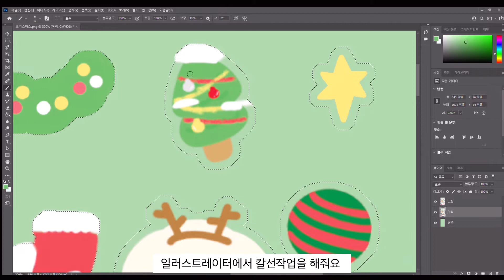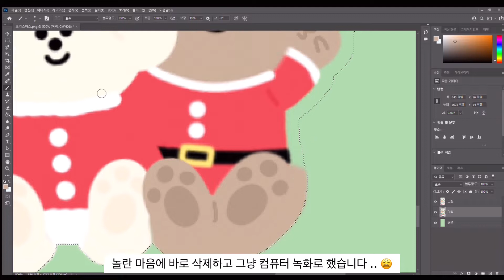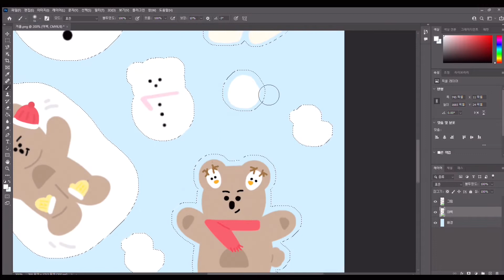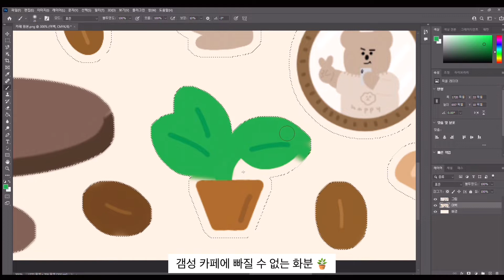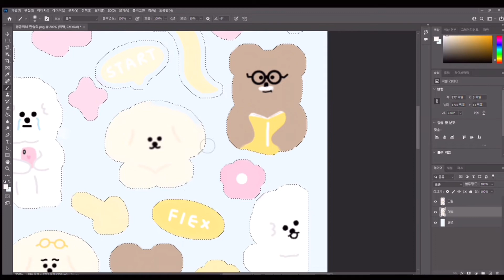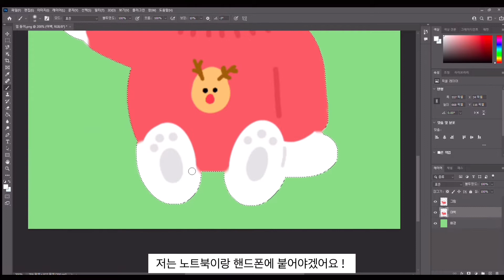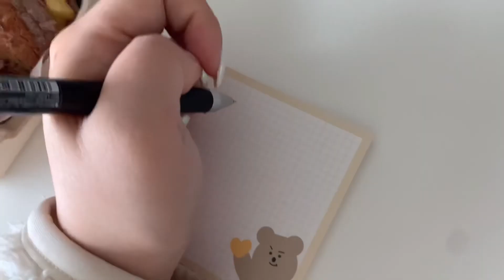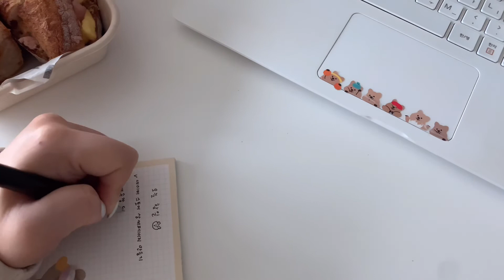초보 문구사장 12월 신상 스티커 제작하고 주문건 포장하기 ( 포장브이로그 • 포장asmr ) 🎅🏻🎄✨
✨ 화질은 1080p로 보실 수 있어요 ✨

안녕하세요 !

오늘은 셈곰이네 신상스티커 만드는 과정과 주문건 포장하는 영상을 가지고 왔어요 🎅🏻

🎄 셈곰이네 스티커 구매처 🎄( 전품목 할인중 )

🎅🏻셈곰이네 인스타 🎅🏻

from_samgom